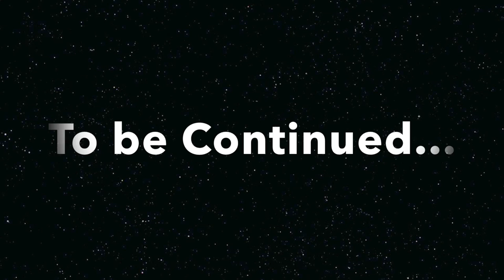A Story in Baissour